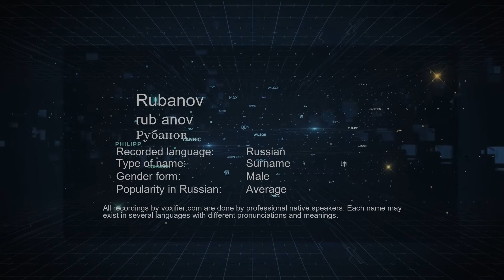How to Pronounce Rubanov (Рубанов) in Russian - Voxifier.com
This is the Russian pronunciation, gender, and phonetics recording of the name Rubanov (Рубанов). The same name may exist in other languages with different pronunciations. Check the meaning of name along with other possible pronunciations or similar names for free Voxifier uses the help of expert linguists to simplify pronunciations by replacing some special sounds with sounds more commonly available across all languages.